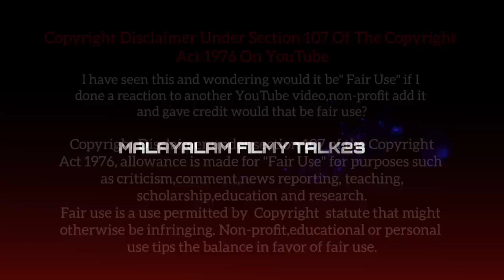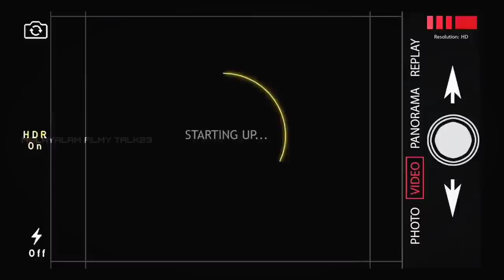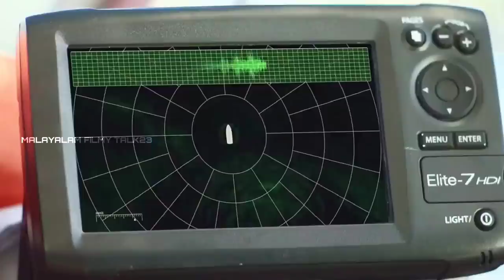5 Headed Shark (2017) Explained In Malayalam | Movie Explained In Malayalam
A mutated, five-headed, great white shark goes on a rampage on the beaches of Puerto Rico, spreading horror and endangering the once peaceful island paradise. Police and naval experts wage a desperate war against the beast.
Credits
Director                : Nico De Leon
Producers            : David Michael Latt, Paul Bales

All music used here is under Creative License.